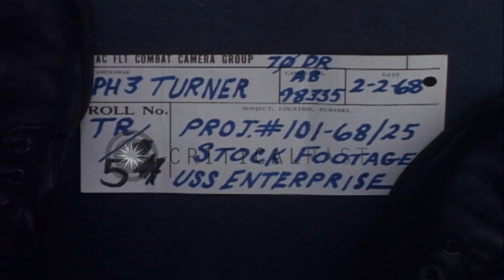Men on sponson deck area preparing for refueling of USS O'Bannon in Sea of Japan. HD Stock Footage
Men on sponson deck area preparing for refueling of USS O'Bannon in Sea of Japan.

Men on sponson deck area preparing for refueling of USS O'Bannon in Sea of Japan. A Telephone talker in the middle. Port bow of USS O'Bannon. Scene of a Paddle signalman. Signalman waving his paddle. O'Bannon in mid background moving into position for refueling from Enterprise. Men standing on sponson deck. Fuel lines framed in the background. Man controlling tension on a highline. O'Bannon being refueled. Single fuel line runs from upper right off to O'Bannon. Three men of working party. Two men taking a slack in on a small line. 1st class BM on the sponson deck, USS O' Bannon off to the right background. Working party hauling in on a small line. Men hauling in on the line, taking slack up in fuel line. Men hauling in on a line on sponson deck. Man standing by winch. Part of O'Bannon framed on right. Down starboard side of the ship, off towards the bow. Location: Sea of Japan. Date: February 2, 1968.

57,000+ broadcast-quality historic clips for immediate download.